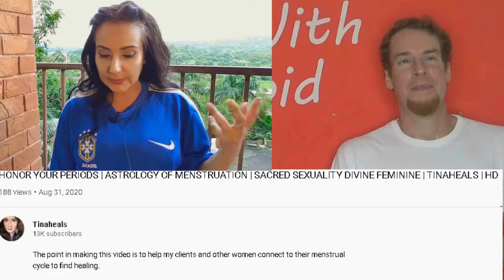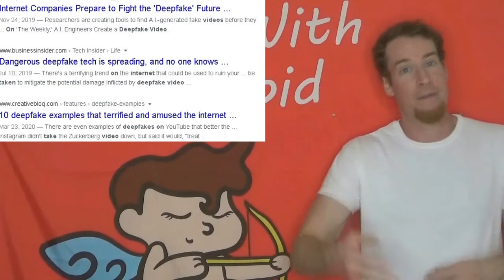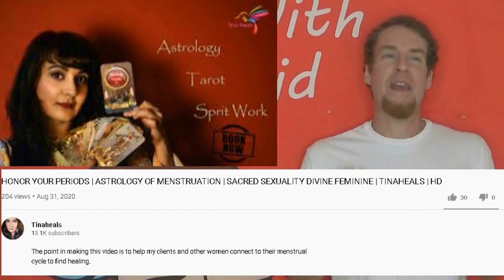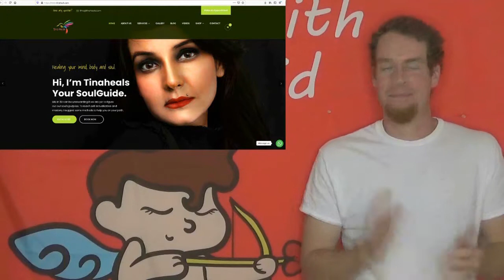TINAHEALS ON THE COMEDY SHOW | LOVE ON LOCKDOWN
LOOK IT'S ME ON THE SHOW LOVE ON LOCKDOWN...are you interested? Cupid is a sweet sub and a close friend...do we make a good team or not?

Click play to see the craziest promo ever for the new episode of Love on Lockdown. and sign up for the Lockdown Living Room Comedy Show for only $5 a month using our code PUPPETDWARF!